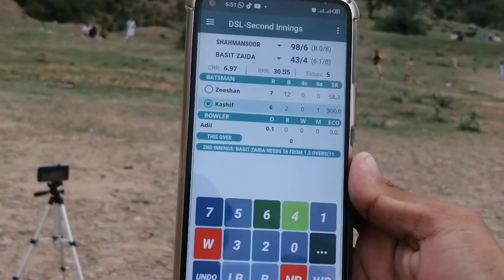Big Final|Tape ball cricket final|shamansoor vs zaida final|cricket highlights